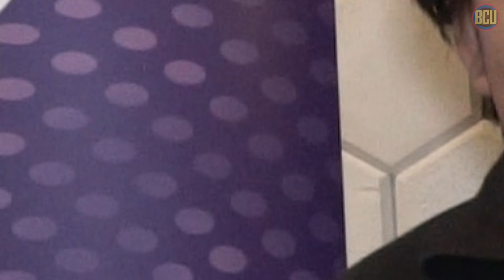Bahas 3 Top Fan Theory Avengers Infinity War & Avengers 4 | Marvel Topic w/ BenQ 4K Projector W1700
Beberapa waktu lalu kita nonton lagi Avengers Infinity War bareng, dan kali ini kita bakal ngebahas 3 top theory tentang Avengers Infinity War dan Avengers 4, kita tanya pendapat orang yang dateng ke acara nonton bareng kita kali ini, share juga pendapat kamu ya tentang teori teori ini..

Video di support oleh BenQ W1700 4K UHD, Projector canggih yang menghasilkan gambar yang benar-benar 4K dan kali ini ada promo khusus buat kamu yang terarik untuk membeli Projector BenQ W1700

Nikmati Potongan 500K untuk pembelian BenQ 4K W1700 Projector (Hanya sampai Oct 14). Link pembelian

Gunakan Kode Voucher: BCUW1700
untuk dapat potongan harganya ya..

Jangan lupa untuk like video ini dan subscribe karena akan ada banyak lagi konten-konten menarik yang mengupas tuntas universe dari sebuah film, termasuk marvel cinematic universe, nyalakan loncengnya juga kalau kamu ga mau ketinggalan

Exploring Movie Universe

Copyrighted to Marvel Studios
Script and Voice by Ryan